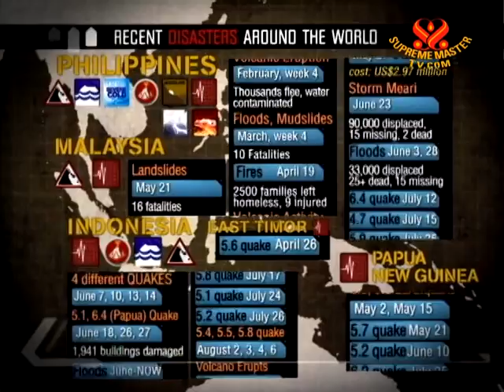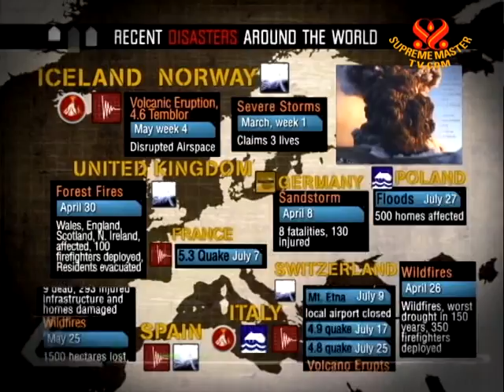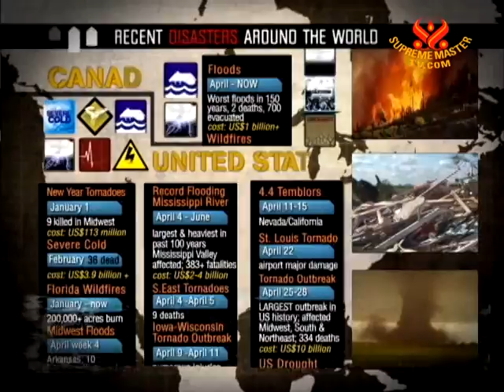2011 Disasters in the World - 15 Aug 2011